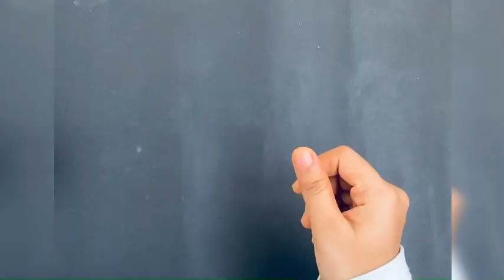Easy and simple romantic Phone case| home made | DIY | Mobile cover making | Draft make